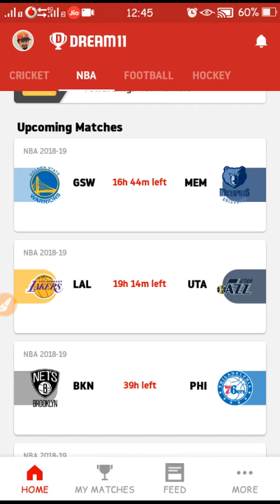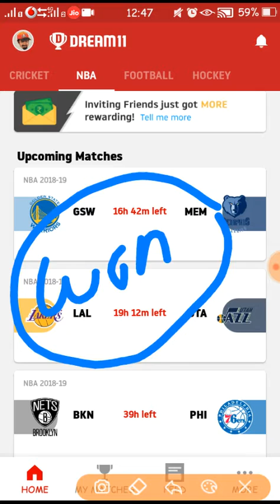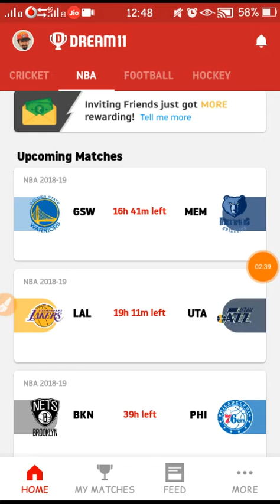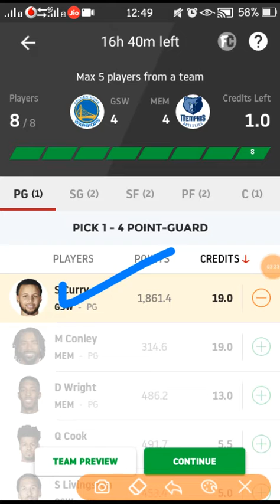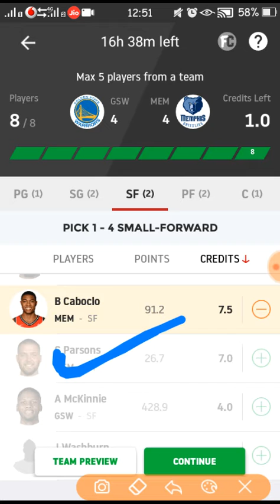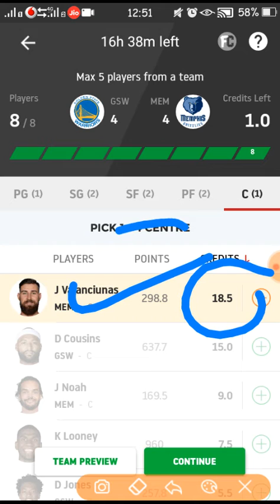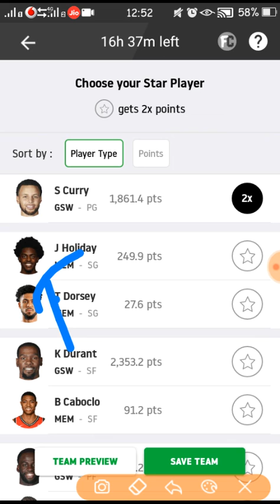GSW VS MEM||NBA||Golden State Warriors vs Memphis Grizzlies|| DREAM 11 TEAM